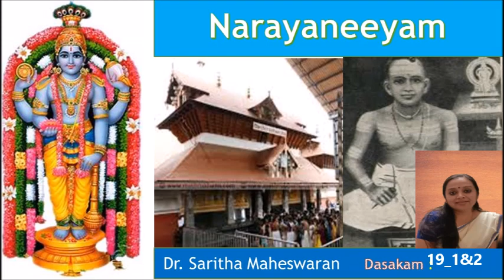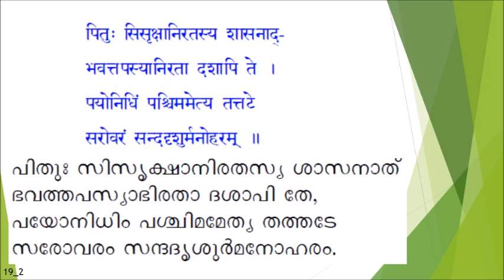Narayaneeyam- 19_ 1&2